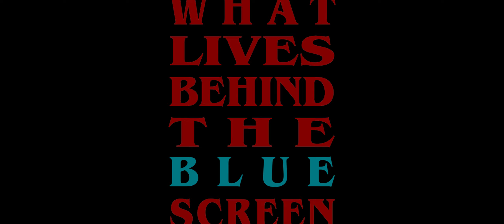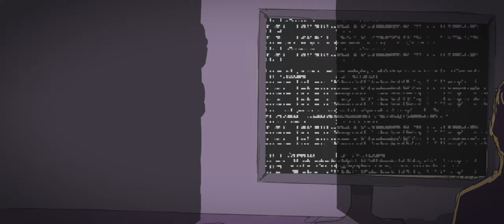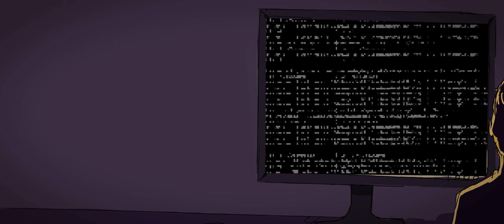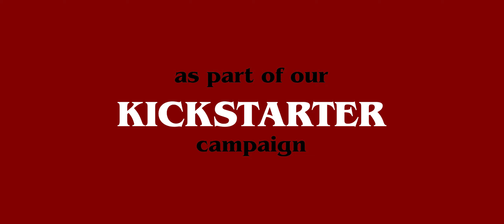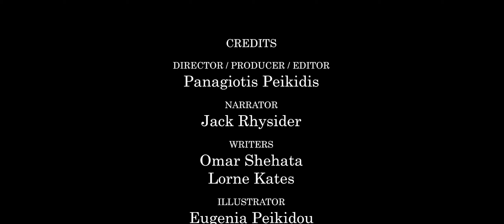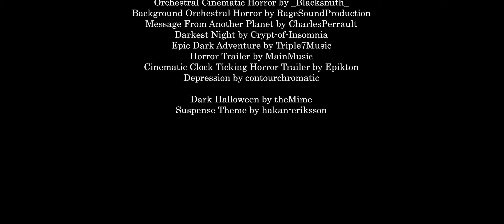What Lives Behind The Blue Screen | Human Readable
Based on Lorne Kates' story "The Call of WTF"

An every day programmer decides to clean up the mess of his company's infrastructure before the big merger only to accidentally run the wrong command on the wrong location. Join the adventure as they rush to fix the mistake before they bring down the entire company.

Voiced by Jack Rhysider of Darknet Diaries and written by Lorne Kates from The Daily WTF.